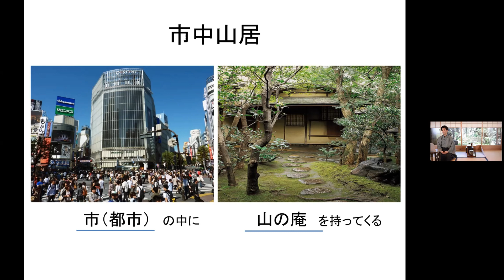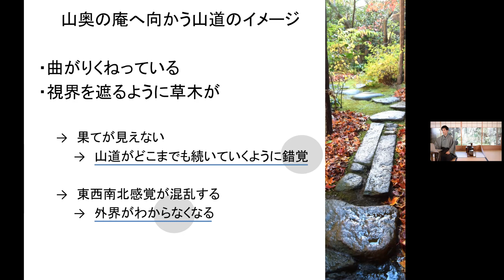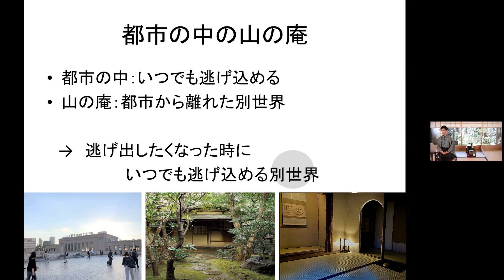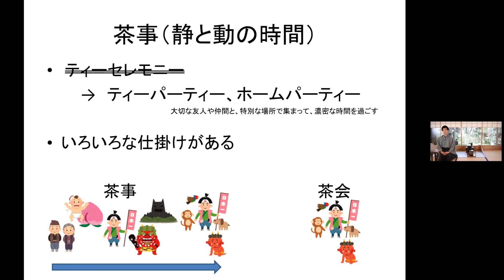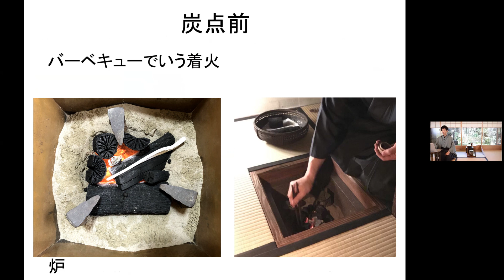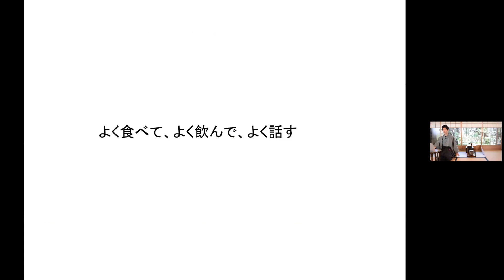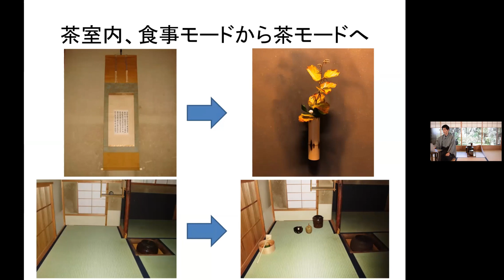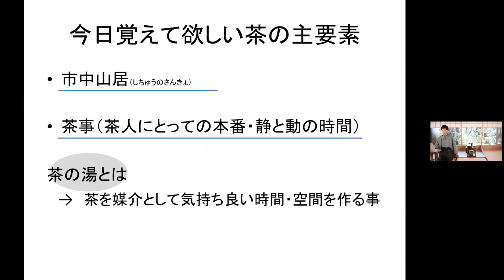茶道って何？何が楽しいの？【講義切り抜き】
茶道って何？何が楽しいの？茶道の魅力って何？といった疑問に答える動画です。
とは言え、茶道の魅力や楽しさをどこに感じるかは人それぞれ。ですので、この動画で述べている事に縛られる必要はありません。茶道をされる方ひとりひとりが自分なりの魅力を見つけたり作り出せたりする事自体も魅力の1つになり得ると思います。
この動画はGenuine Japanというプログラムが企画したオンライン講座の様子を編集し直した映像です。
Genuine Japanでは茶道だけに限らず様々な日本の文化を学ぶプログラムが企画されています。
Genuine Japanの詳細は以下のリンク先をご覧ください。

【江戸千家ウェブサイト】何でもお気軽にお問合せ下さい。